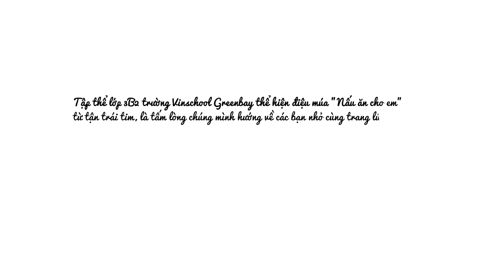Tiết Mục - Múa Nấu Ăn Cho Em